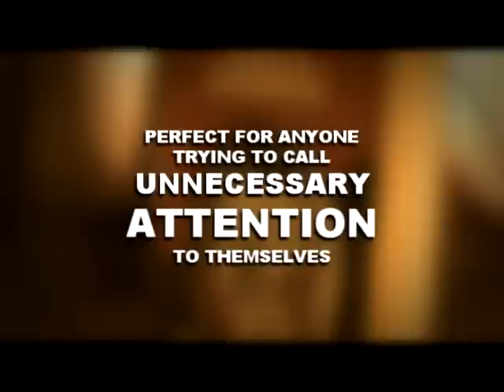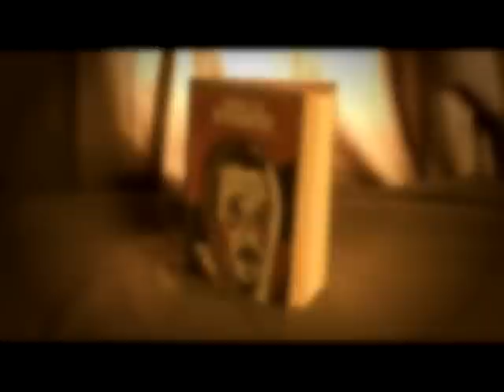THE GUIDE TO DISGUISE by John McAfee